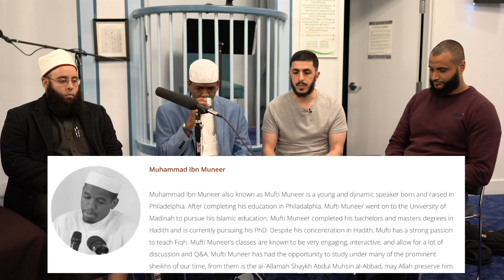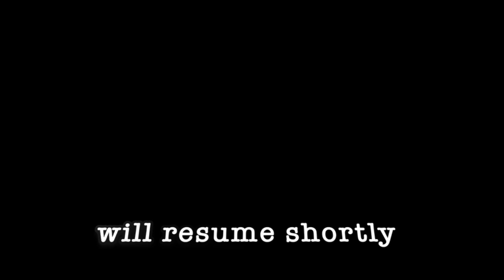ATTACKING MUSLIMS - MUFTI MUNEER & SH AHMED KHATER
Want a share in the reward? Why not translate this video (or any other) into your language by following the

Asalaamu Alaikum, peace be upon you all. If you have benefitted then please do share and support our works.